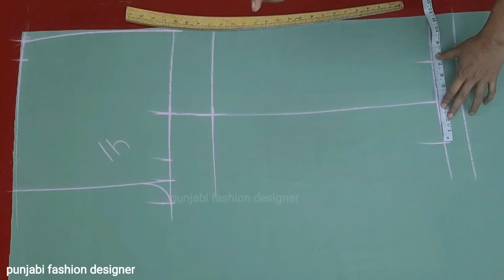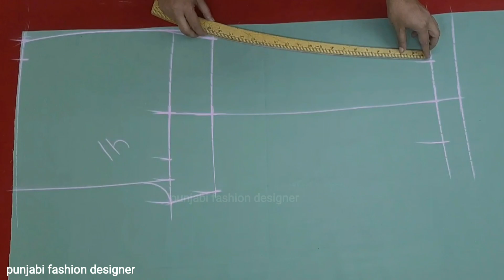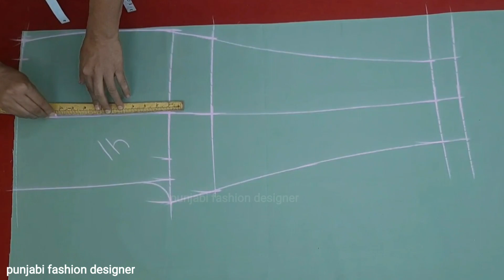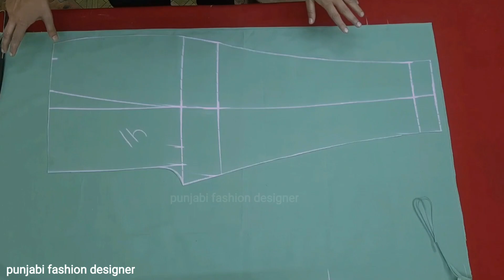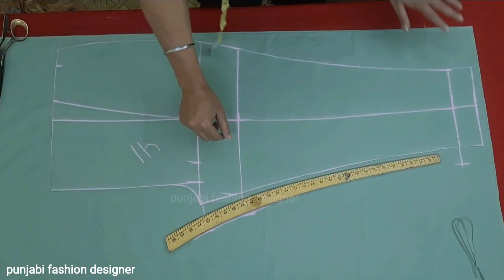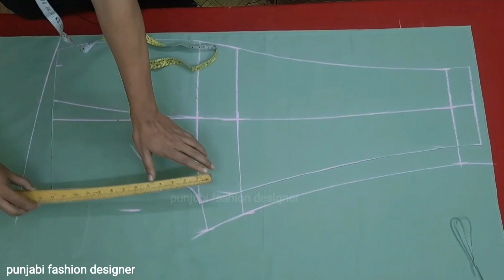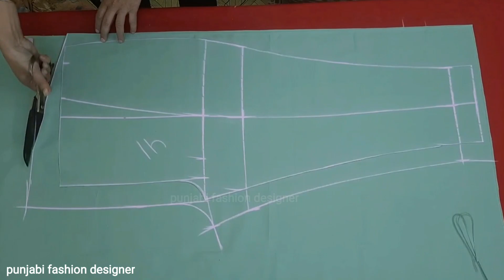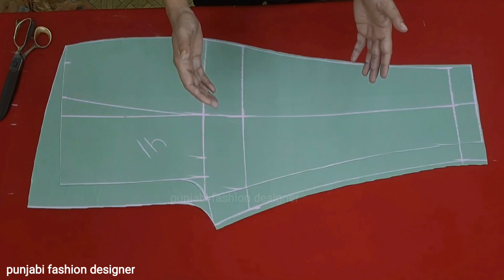Heavy Size Plazo Pant Cutting // bade size ke plazzo pant ki cutting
aaj ki video me hum apko Heavy Size Plazo Cutting karne batayebge